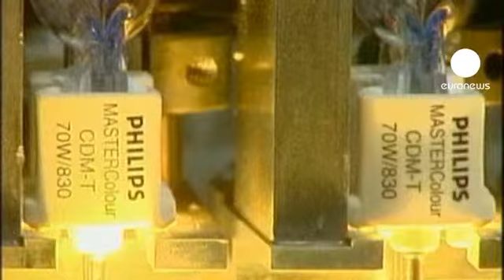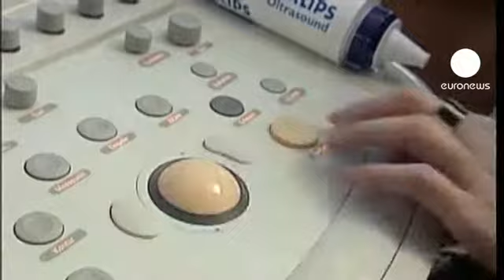Ryanair hedef yükseltti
Ryanair hedef yükseltti Ryanair kâr hedeflerini yükseltti.

Bilet fiyatlarındaki artışın petrol fiyatlarındaki yükselme ve kapasite düşüklüğünü dengelemeyi başardığını açıklayan İrlanda merkezli şirket mali yıl sonunda karının 480 milyon Euro'ya ulaşacağını belirtti.

Yılın son çeyreğinde de gelirini yüzde 13 oranında arttırarak 844 milyon Euro'ya çıkaran Avrupanın en büyük ekonomik havayolu şirketinin bu dönemdeki net geliri 15 milyon Euro oldu.